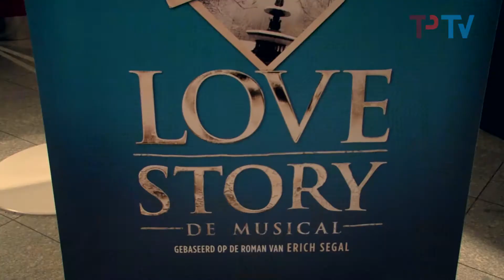TPTV Feestdagen 2013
Deze TPTV staat in het teken van Love Story. Deze prachtige voorstelling over echte liefde is tijdens de feestdagen, op 26 en 27 december, te zien in Theater aan de Parade. De cast van Love Story heeft speciaal voor Theater aan de Parade een prachtige kerstboom versierd. Deze unieke Love Story-kerstboom staat slechts tijdelijk in het theater. De kerstboom wordt namelijk verloot onder liefhebbers van Love Story. Deze boom, van top tot versierd met de mooiste en meest romantische accessoires, heeft een waarde van maar liefst € 1.000 en wordt aangeboden door Rivièra Maison Eindhoven.

Love Story is een tijdloos liefdesverhaal. En echte liefde verdient het om in het zonnetje gezet te worden. Bezoekers kunnen een foto van hun grote liefde insturen en vertellen waarom hun geliefde deze prachtige Love Story-kerstboom verdient. De drie mooiste verhalen worden op de Facebookpagina van Theater aan de Parade geplaatst en de foto met de meeste stemmen wint deze prachtige kerstboom. Onder alle stemmers wordt een VIP-arrangement met o.a. kaarten voor de musical Love Story verloot. Voor meer informatie en kaarten: theateraandeparade.nl.

Theater aan de Parade staat in de maand december in het teken van de musical Love Story van Joop van den Ende Theaterproducties. Op donderdag 21 november klinkt het startschot van de feestdagen in het Brabantse theater onder toeziend oog van de cast van Love Story. Theater aan de Parade vergeet natuurlijk ook niet de kleine Sinterklaasfans: op woensdag 4 december is er een officiële PietenWorkshop in het theater en elke woensdag kunnen kinderen hun schoentje zetten in het theater. Voor meer informatie: theateraandeparade.nl.